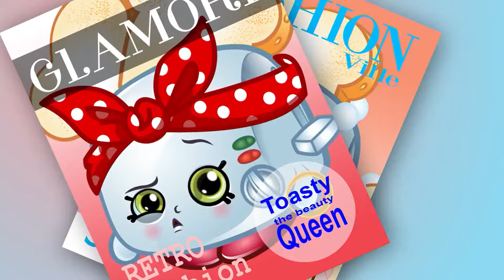The Magnificent Flying Berry! 🍓 Shopkins | EPIC Compilation | Cartons For Kids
The Magnificent Flying Berry! 🍓 Shopkins